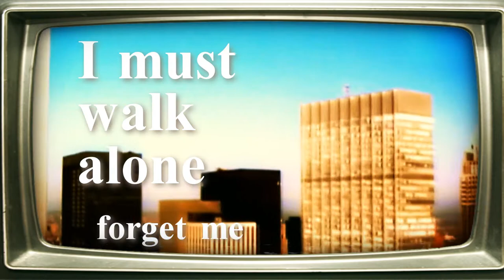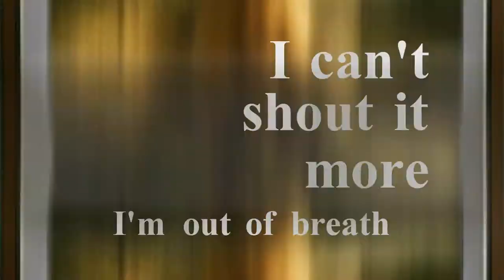Another You - Prisoner (Official Lyric Video)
Another You presents “Prisoner”, music video taken from their new LP “Evidence, Hopes and Rebellions (2017)”. Lyric Video by Iván Riquelme.

Another You presenta “Prisoner”, videoclip extraído de su nuevo álbum “Evidence, Hopes and Rebellions (2017)”. Lyric Video realizado por Iván Riquelme.

Descarga gratuita del álbum en nuestra página web.

You can also listen to us at Spotify and iTunes.
También puedes escucharnos en Spotify e iTunes.